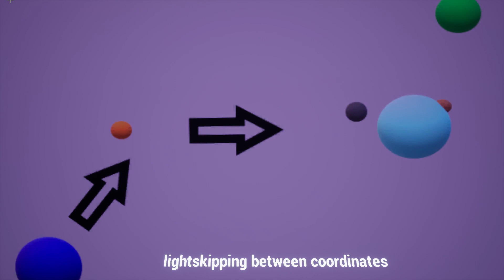In Between Twin Suns : Cinematic Update #11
More revisions for the opening game sequence. Main focus this session was on camera paths, script revisions, and scene layout. Now that the sequence is fairly fleshed out, I can start generating audio and animating background items to give the scenes more motion.